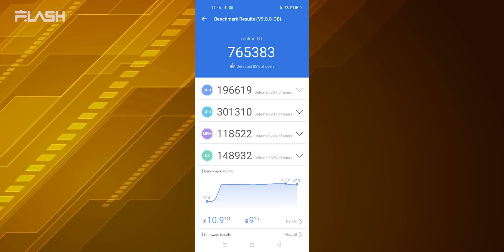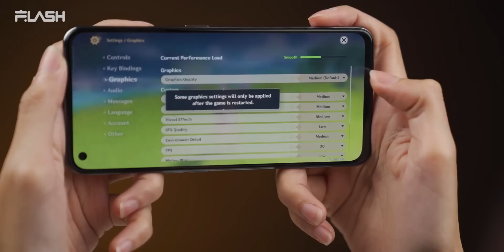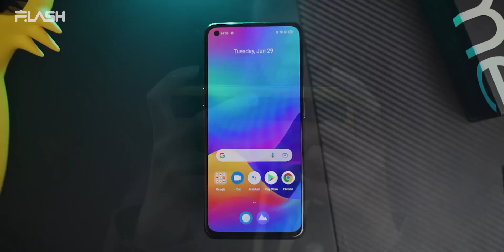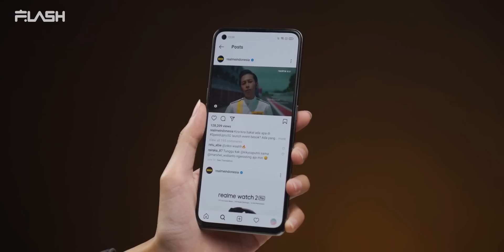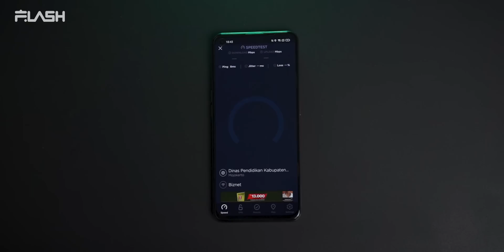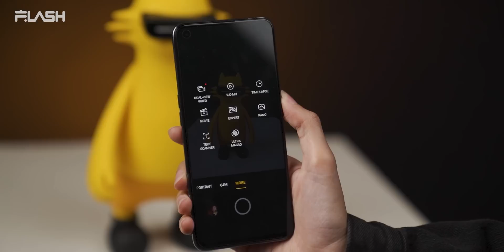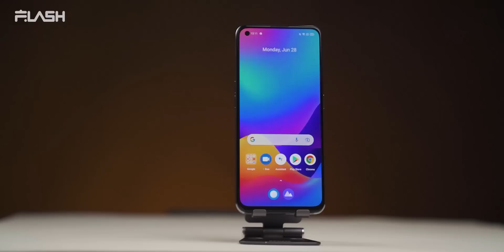Yuk nyiksa Snapdragon 888 termurah!! Speed + Gaming Test Realme GT Indonesia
Speed, Gaming & Camera Test Realme GT
Smartphone Flagship Killer yang bakal bikin banyak brand khawatir karena harganya…